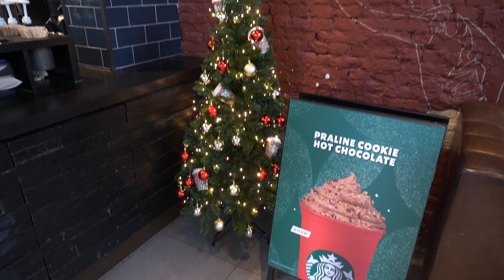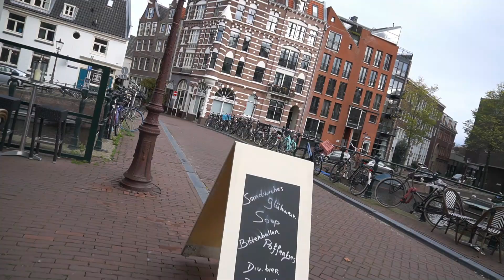5 Reasons Why I love Being a Data Scientist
In this video, I discuss the 5 reasons why I love Data Science while giving you a mini tour of Amsterdam.

Some funny videos about my Data Science life problems